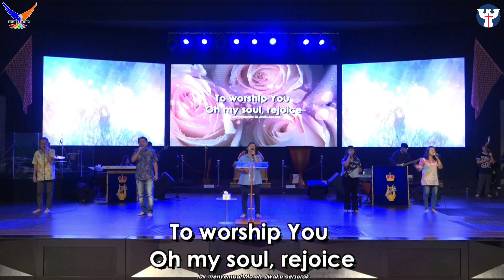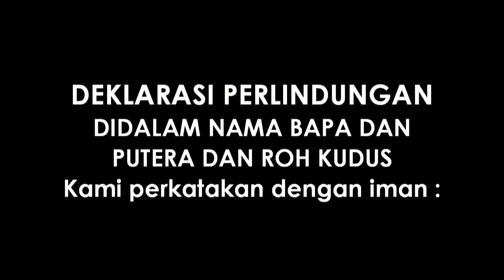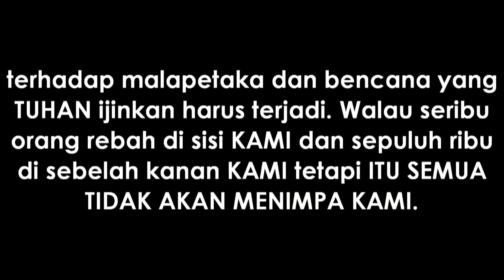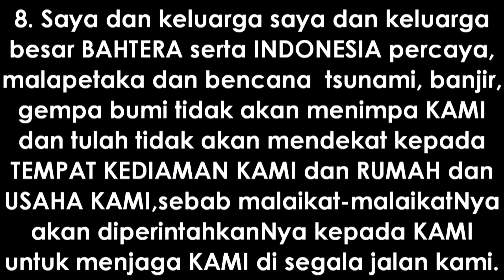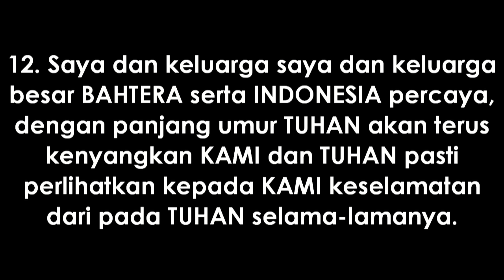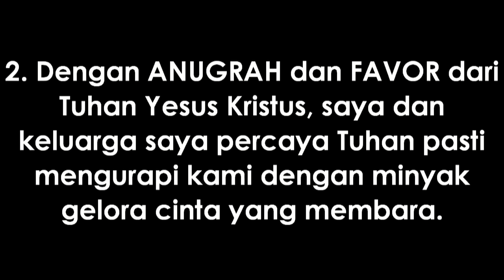PW-165 PRAISE & WORSHIP PAGI | SELASA, 02 AGUSTUS 2022